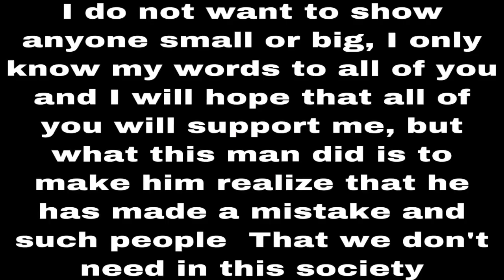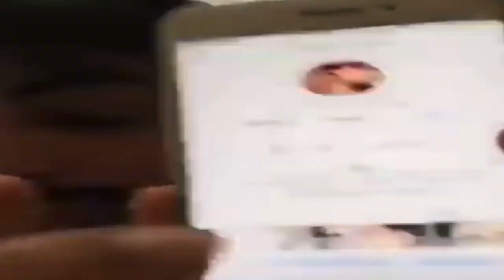MRIDUL MADHOK EXPOSED | HE SCAMED ON ME | MRIDUL BIGGEST SCAMMER OF INDIA 🇮🇳